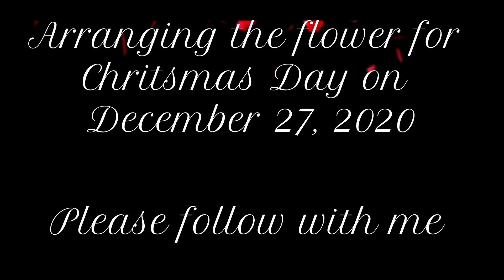Arrangement the flowers in Emanuel Cambodian Church for Merry Christmas 2020.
Attractive Landscape for tourism go to reduce the stress or relaxing so there have the green foreat, mountains, and showing the guys about the Khmer Culture & Traditional and Great Angkor Wat's temple heritage of Khner that created by the ancestors Khmer.
Especially, to commemorate the day Jesus Christ was born as a human being to save the sins of people in the world.
관광을위한 매력적인 풍경은 스트레스를 줄이거 나 휴식을 취하기 위해 녹색 이마, 산이 있고 조상 크메르가 만든 크메르 문화 및 전통과 그레이트 앙코르 와트의 크너 사원 유산에 대한 사람들을 보여줍니다.
특히 예수 그리스도 께서 세상 사람들의 죄를 구원하기 위해 인간으로 탄생하신 날을 기념합니다.
Ang kaakit-akit na Landscape para sa turismo ay pupunta upang mabawasan ang stress o nakakarelaks kaya mayroong berde na unahan, bundok, at ipinapakita sa mga tao ang tungkol sa Kulturang Khmer at Tradisyunal at pamana ng Khner ng Great Angkor Wat na nilikha ng mga ninuno na si Khmer.
Lalo na, upang gunitain ang araw na si Jesucristo ay ipinanganak bilang isang tao upang i-save ang mga kasalanan ng mga tao sa mundo.
ภูมิทัศน์ที่น่าดึงดูดใจสำหรับการท่องเที่ยวจะช่วยลดความเครียดหรือผ่อนคลายดังนั้นจึงมีด้านหน้าสีเขียวภูเขาและแสดงให้พวกเขาเห็นเกี่ยวกับวัฒนธรรมเขมรและวัฒนธรรมดั้งเดิมและมรดกทางวัฒนธรรมของนครวัดของ Khner ที่สร้างโดยบรรพบุรุษชาวเขมร
โดยเฉพาะอย่างยิ่งเพื่อระลึกถึงวันที่พระเยซูคริสต์ประสูติเป็นมนุษย์เพื่อช่วยไถ่บาปของผู้คนในโลก